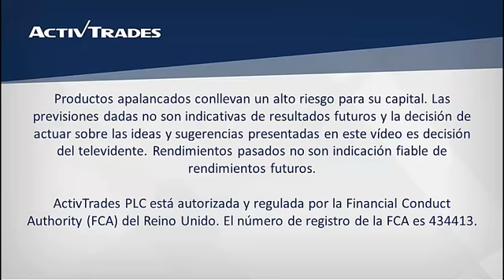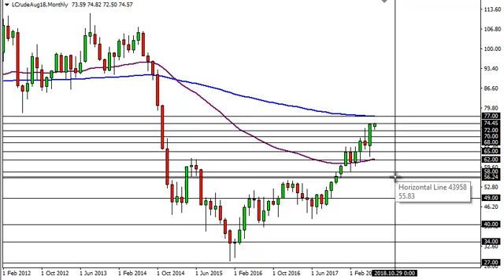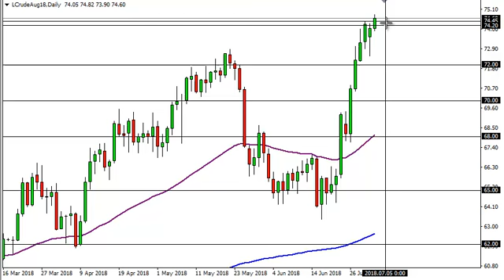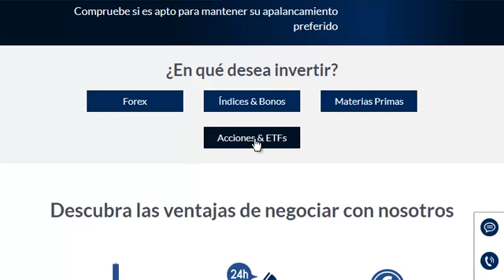03/07/2018 - Posible continuación alcista en el petróleo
✅ Pruebe las estrategias de negociación en una cuenta de demostración gratuita en tiempo real 03/07/2018 - Posible continuación alcista en el petróleo 👉 Siga nuestro análisis económico y financiero diario